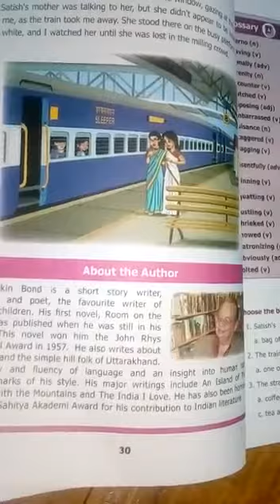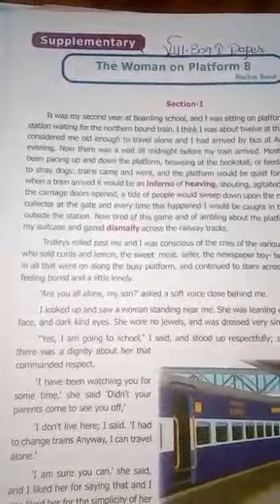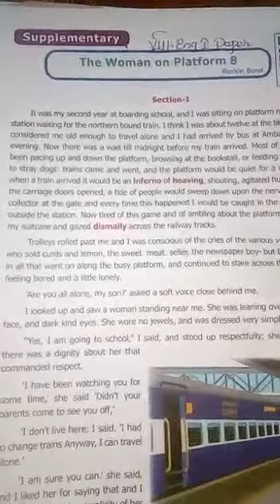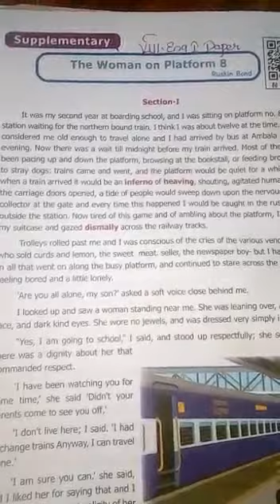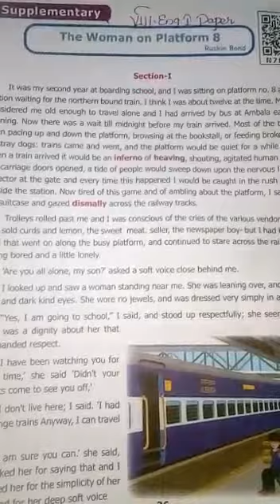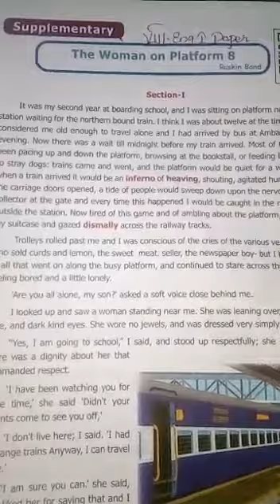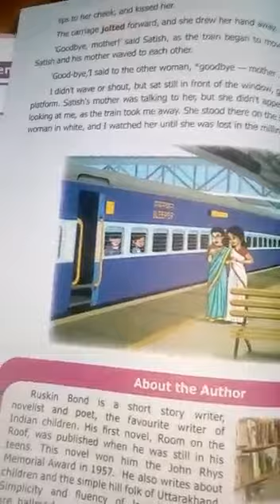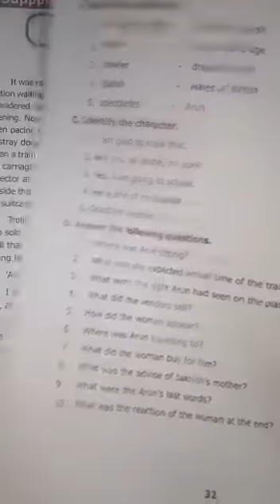8th Std English | The Woman on Platform 8